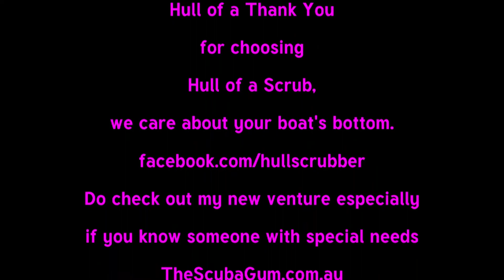Highlander is ready for summer